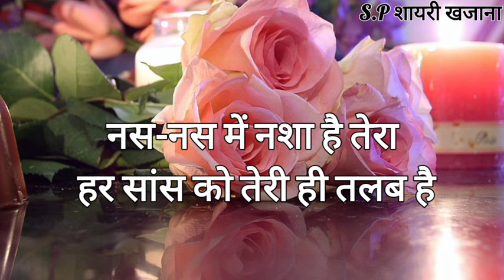तू ही इश्क है मेरा तू ही मोहब्बत है/ Mohabbat Shayari 2024/ Pyar mohabbat shayari/ Shayari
तू ही इश्क है मेरा तू ही मोहब्बत है/ Mohabbat Shayari 2024/ Pyar mohabbat shayari/ Shayari/ Best Romantic love shayari